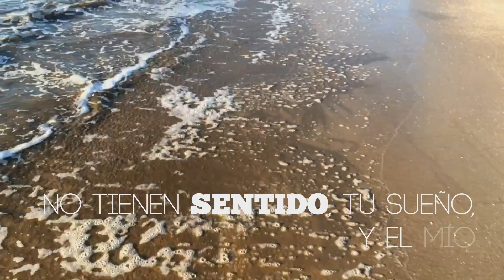NAHUEL SANTOS | MIS GANAS DE VERTE (VIDEO CON LETRA)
Video con letra de "Mis Ganas de Verte" grabado en las paradisíacas playas de Costa Rica.

Dirección: Paola Lusardi
Edición: Juan Martín Deza